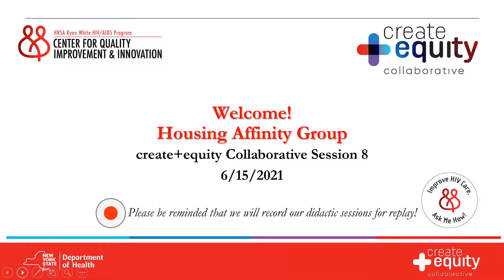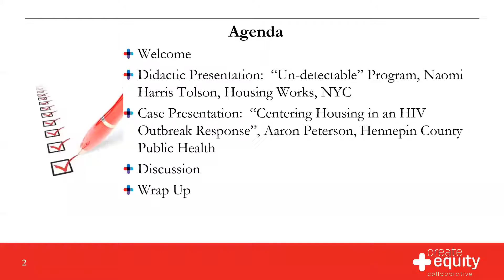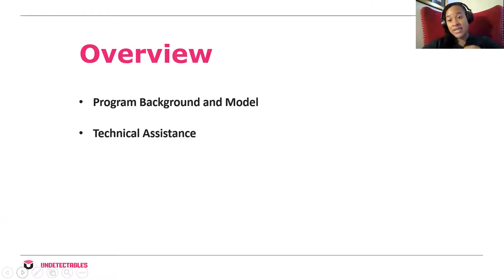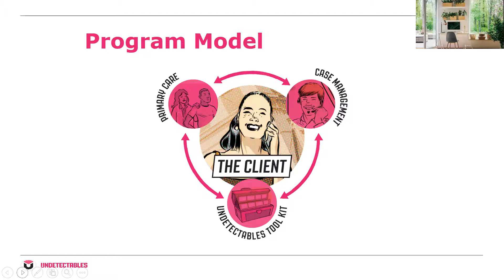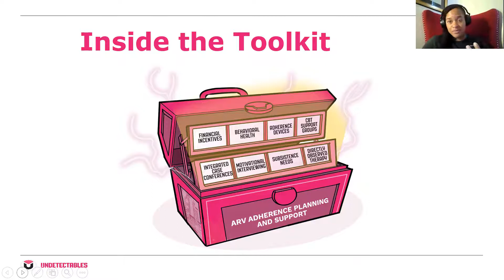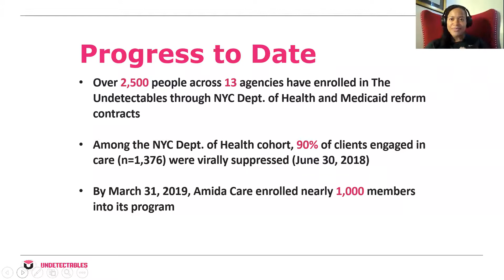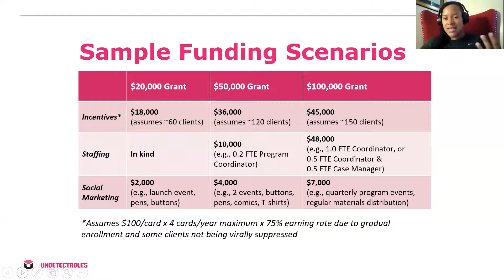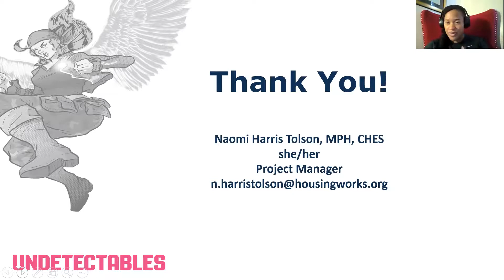create+equity Collaborative| 06/15/21| “Un-detectable” Program Housing Works | HO Affinity Session 8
create+equity Collaborative Didactic presentation ““Un-detectable” Program, by Naomi Harris Tolson, Housing Works, NYC
Housing Affinity Session #8 on June 15, 2021